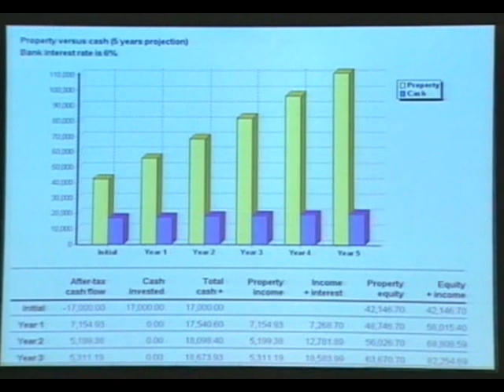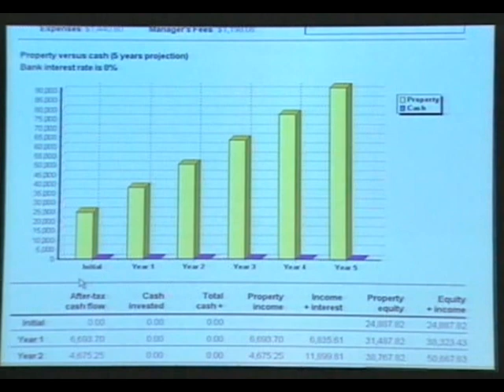How to Win in Real Estate Investment - Dolf De Roos - Part 3